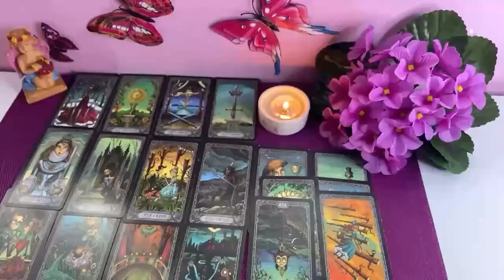LIBRA YOU’VE GOT A LOT OF EYES ON YOU….SOME ARE NEW & SOME ARE REALIZING WHAT THEY LET GO OFF😭